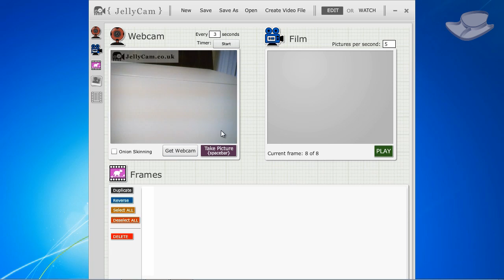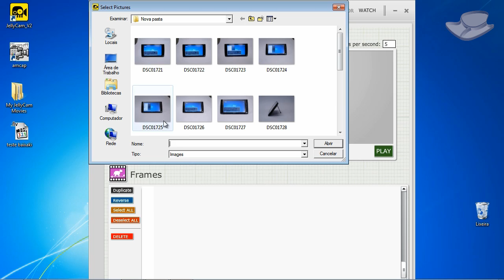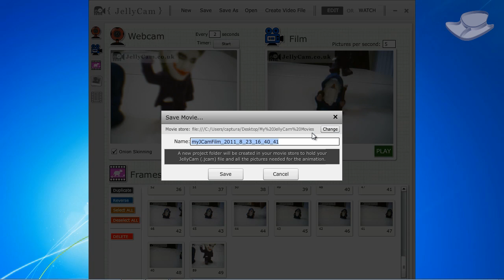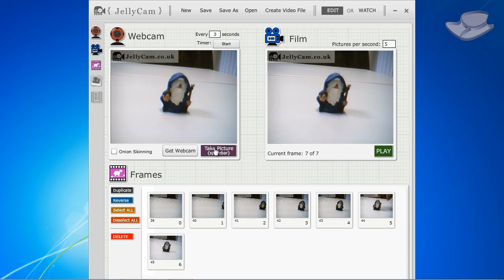Dicas - Como criar vídeos stop-motion - Baixaki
Já pensou em fazer animações com bonecos, massinha, lego e outros objetos usando apenas a sua webcam? Neste tutorial o Baixaki ensina como dar os primeiros passos junto à técnica de stop-motion.

::Baixaki.com.br
::Tecmundo.com.br